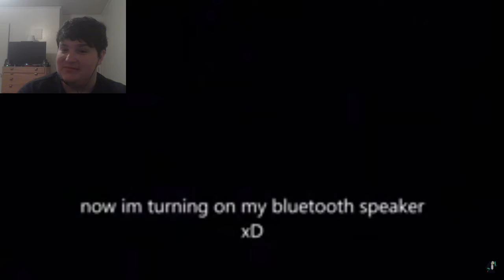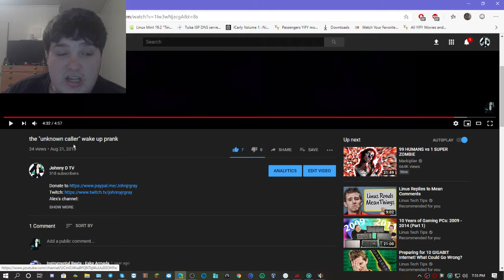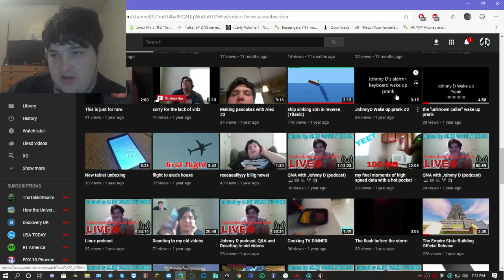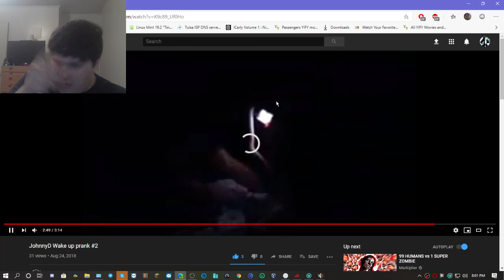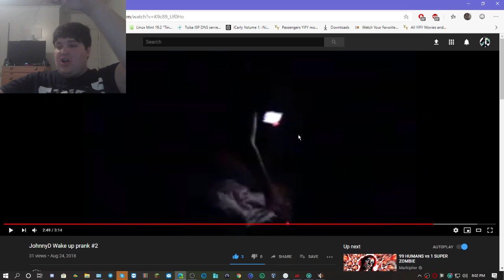Wake Up prank reaction